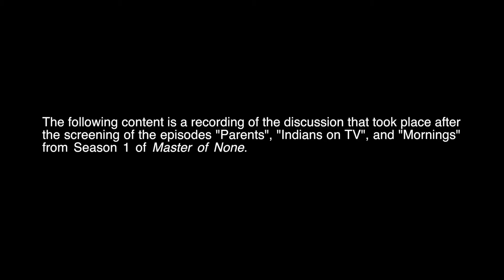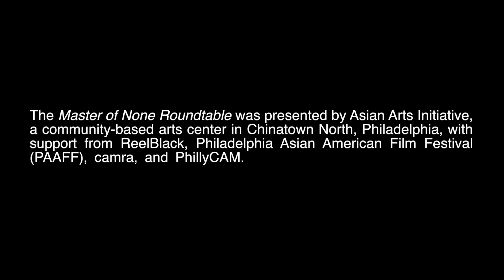Asian Arts Initiative- Master Of None Discussion HD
Master of None Screening & Roundtable
Film by Aidan Un
Thursday, February 18th, 2016 @ 6pm
At Asian Arts Initiative

Aziz Ansari’s hilarious and incisive new series Master of None (Netflix), which explores the personal and professional life of protagonist Dev Shah, a 30-something Asian American actor in New York, has become a critical darling and brought to the fore lots of conversations around representation and access for actors of color in Hollywood. Join us for a screening of three linchpin episodes followed by a roundtable with filmmaker/curator Sara Zia Ebrahimi (Bailout), journalist Sameer Rao (Color Lines), scholar Peter X. Feng (University of Delaware), and educator Arjun Shankar (camra, University of Pennsylvania), as they discuss questions of race, gender, intergenerational conflict, cultural dissonance and representation as they appear in the lives of the show’s diverse characters. Jacqueline Sadashige of the Philadelphia Asian American Film Festival and Senior Lecturer at University of Pennsylvania will moderate.